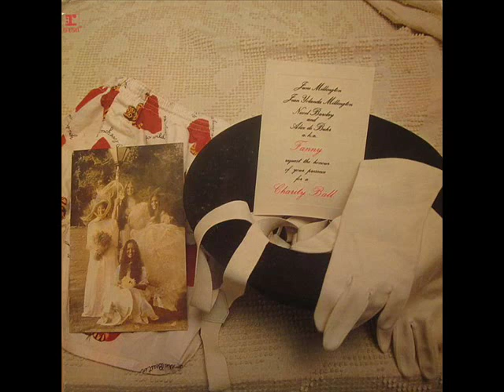Fanny - Fanny (1970) Charity Ball (1971)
1. Come and Hold Me 0:00
  2. I Just Realized 2:49
  3. Candlelighter Man 6:46
  4. Conversation with a Cop 10:25
  5. Badge 13:39
  6. Changing Horses 16:42
  7. Bitter Wine 20:36
  8. Take a Message to the Captain 23:55
  9. It Takes a Lot of Good Lovin' 27:26
  10. Shade Me 31:58
  11. Seven Roads 36:40

  1. Charity Ball 41:02
  2. What Kind of Love 43:31
  3. Cat Fever 46:29
  4. A Person Like You 49:50
  5. Special Care 52:51
  6. What's Wrong with Me 57:14
  7. Soul Child 58:57
  8. You're the One 1:02:46
  9. Thinking of You 1:07:00
  10. Place in the Country 1:10:23
  11. A Little While Later 1:13:35 .